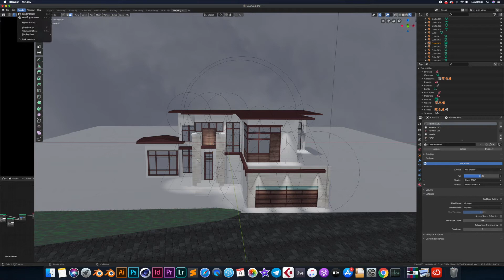3D House Blender 2.8 file download (OBJ, STL, Blend, DAE)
HD IMAGE RESULT